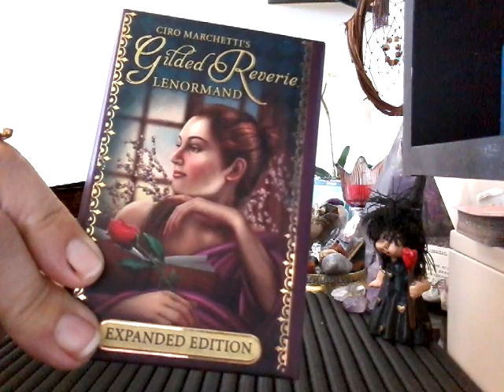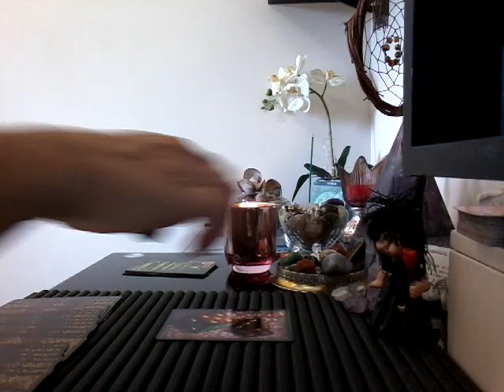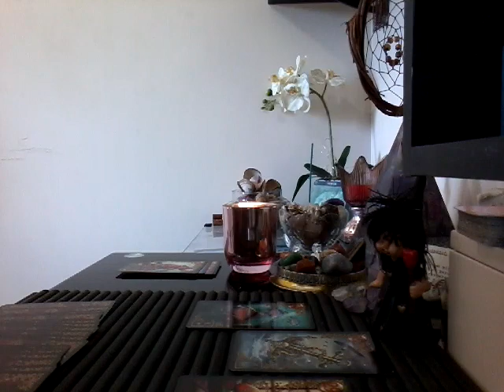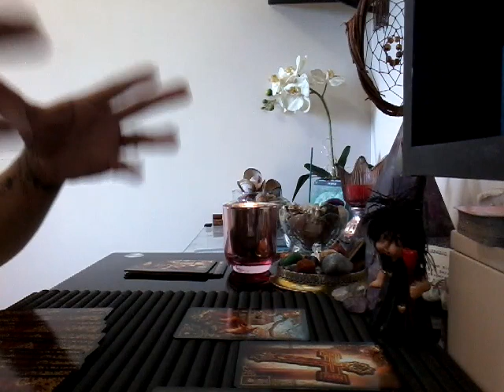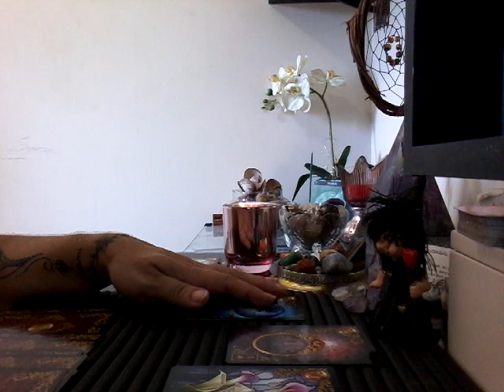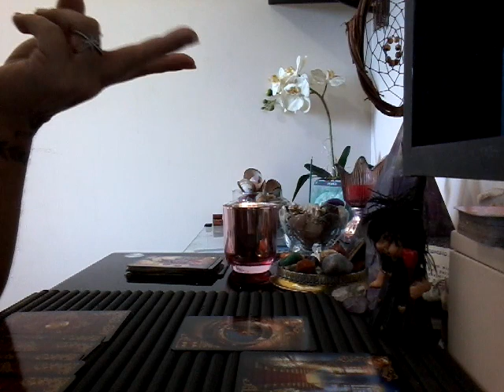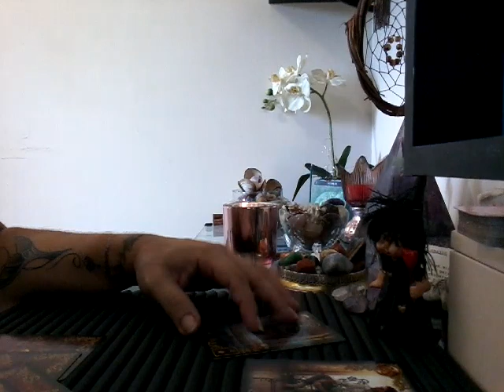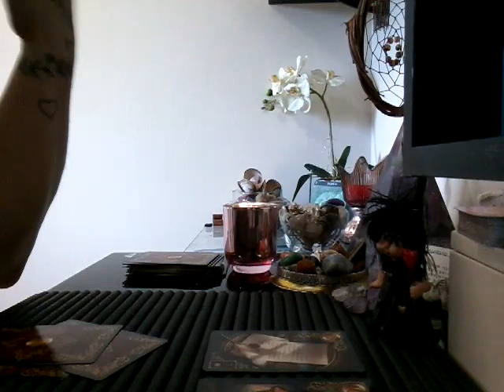🦉Tarot com Astrologia para o dia 06.03.18🦉 Conselhos para todos os Signos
Céu do Dia - 00:14

♈Áries: 07:11
♉Touro: 09:50
♊Gêmeos: 11:14
♋Câncer: 13:33
♌Leão: 15:35
♍Virgem: 17: 54
♎Libra: 19:52
♏Escorpião: 21:44
♐Sagitário: 23:34
♑Capricórnio: 25:10
♒Aquário: 27:53
♓Peixes: 29:20

❤Carta do Aniversariante do Dia 05.03.18❤ 30:44

❤Carta do Aniversariante do Dia 06.03.18❤ 31:28

Informações sobre consultas:

Whatsapp para agendar consultas de segunda à sexta-feira de 09:00 às 19:00 horas 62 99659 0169 com ISABELLA BERNARDES